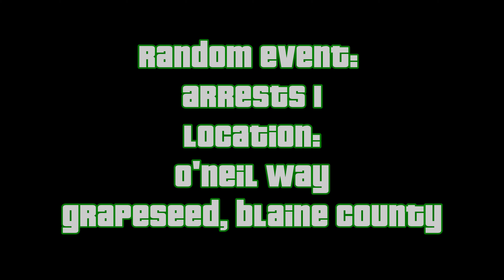GTA V: Random Event - "Arrests 1"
Click "show more" for time stamps, links and discussion:
For this random event you can either assist the man running or the police officer. To assist the cop, shoot the guy running in the leg until he catches up. As it's one of the O Neil's gang, it feels more likely Trevor would help the police!

Contributes to 100% as one of 14 random events from 60.